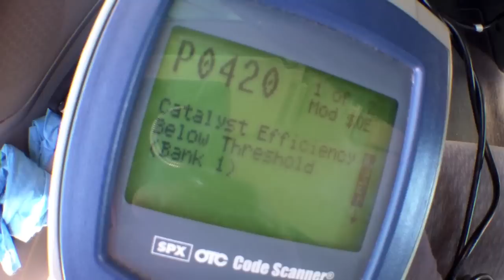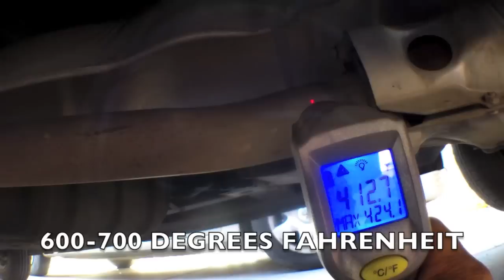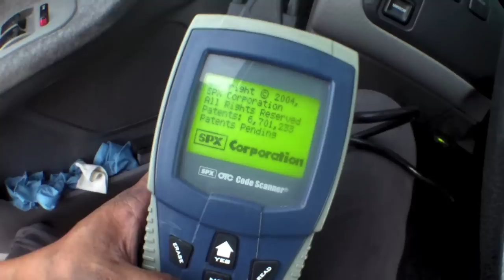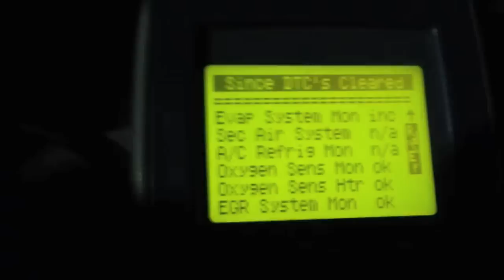[EASY FOLLOW] Catalytic converter REPLACEMENT Honda Odyssey √ Fix it Angel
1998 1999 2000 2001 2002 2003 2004 Honda Odyssey, 3.5L V6 engine.

2001 Honda Odyssey. Replacing the catalytic converter. Check engine light, diagnostic trouble code P0420

The information contained in this video is for general guidance, not responsible for any errors or injuries that you have done. Samsung W200 pocket camcorder was used to do this video.